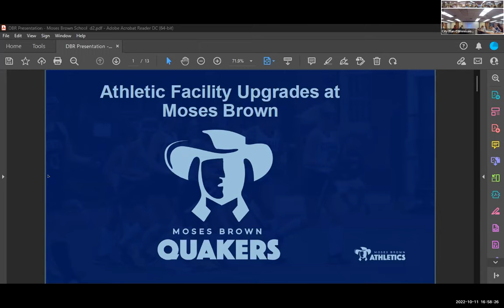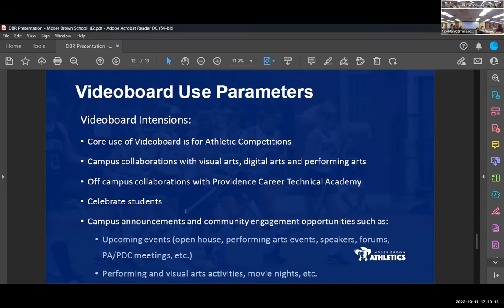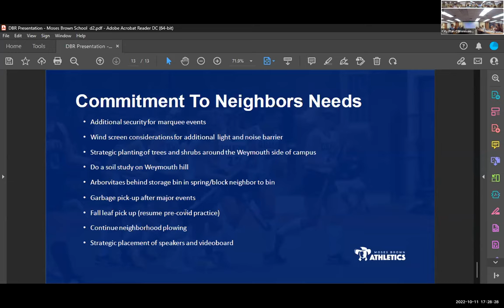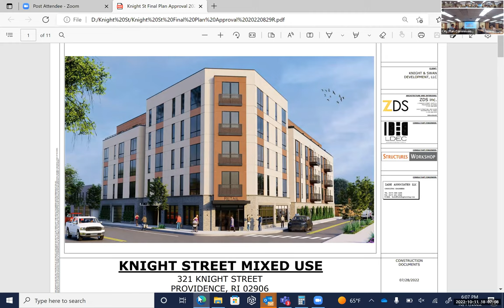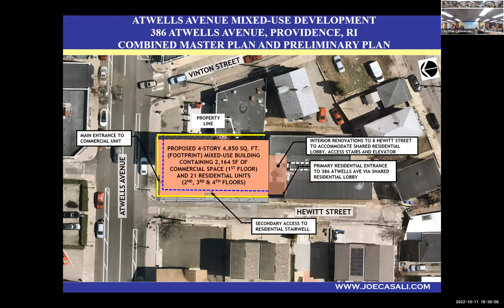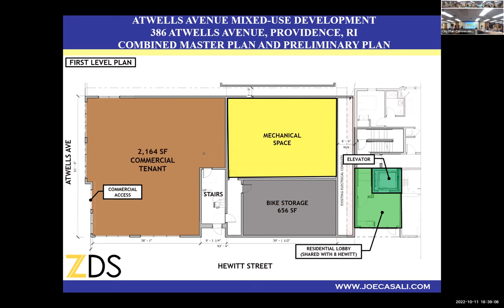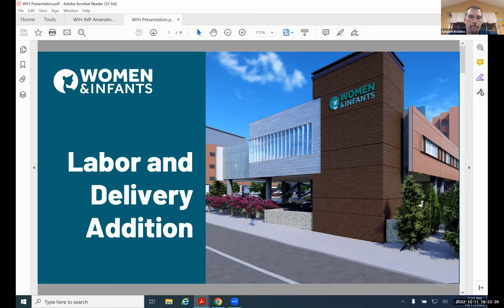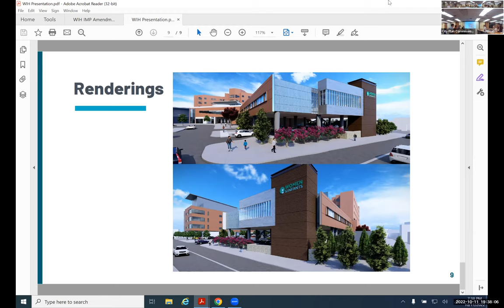Providence City Plan Commission, October 11, 2022 meeting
1. Case No. 22-008MI – 153-165 Gano Street - request for extension
2. Case No. 2022-11 DPR – 250 Lloyd Ave
3. Case No. 19-051UDR – 311 Knight Street
4. Case No. 22-049MA – 386 Atwells Ave
5. Referral no. 3517 – 180 George M Cohan Boulevard
6.     Women and Infants Hospital Institutional Master Plan